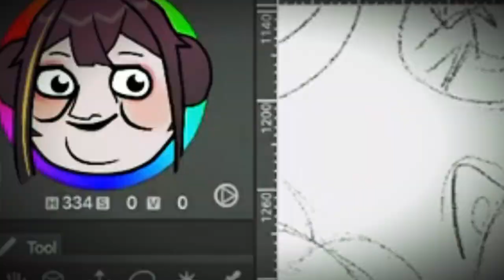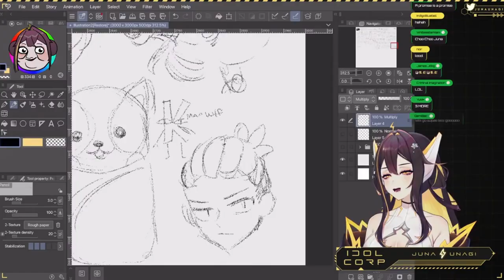"𝟏𝟎 𝐀𝐤𝐚 𝐒𝐮𝐩𝐚𝐬, 𝐚𝐧𝐝 𝐈'𝐥𝐥..."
You shouldn't challenge chat...

idol EN E-Sekai Clips